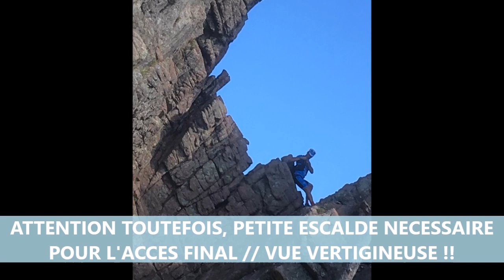Le trou de la bombe en Corse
Le TROU DE LA BOMBE au départ du col de Bavella est une randonnée magnifique ! Le départ offre une vue magnifique sur Notre-Dame des Neiges et sur les Aiguilles de Bavella
La phase terminale pour monter au cœur du trou de la Bombe demandera tout de même un peu de vigilance et de technique. Découvrez tout cela en vidéo :-)
Quelle magnifique randonnée au départ du col de Bavella avec une vue superbe sur les aiguilles du même nom. Même si le début de la randonnée est vraiment facile, l’accès final à cette curiosité géologique nécessite une petite désescalade avant de pouvoir accéder au trou de la bombe (8 mètre de diamètre dut à une érosion naturelle provoquée par le vent et la pluie) par une escalade facile mais qui peu être un peu impressionnante pour les non initiés. Attention donc si vous avez le vertige ! La vue finale dans le trou de bombe est magnifique mais vertigineuse. Interdit de tomber !  Il est possible de faire une boucle en passant par une chapelle. Cette randonnée vaut vraiment le détour !
La corse du Sud est vraiment magnifique, autant que son  massif forestier ! Les pins arrivent toujours à pousser dans des endroits improbables avec des formes incroyables car ils sont régulièrement balayer par le vent.

Groupe Garmin & Strava ► Traileur France (by Team Trail 17)